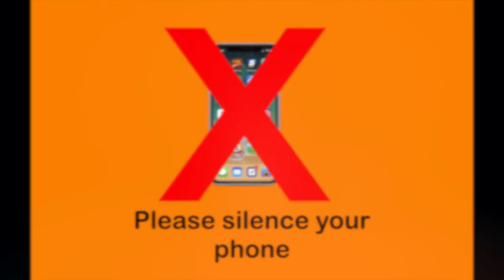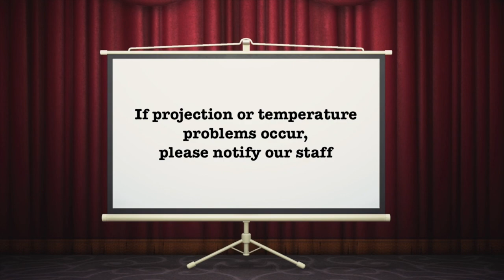Nook's Landing Theaters Policy Trailer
One night I pictured a movie theater policy trailer done with Animal Crossing characters...and this came to mind...

This is the policy trailer for a fictional movie theater chain called Nook's Landing Theaters that I made with iMovie, some "Photoshopping" with Preview, and too much free time on my hands. I had to look up some ideas for what to include in this policy trailer I made. I hope you guys enjoy this!